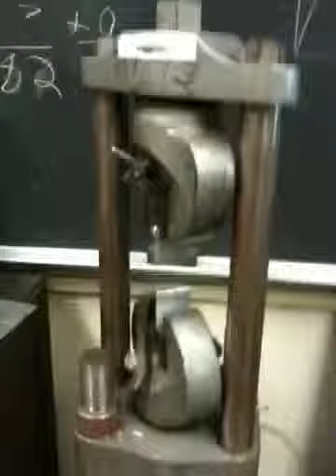Tensile testing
This is me and my class. Tensile testing a piece of aluminum we welded with a friction welder